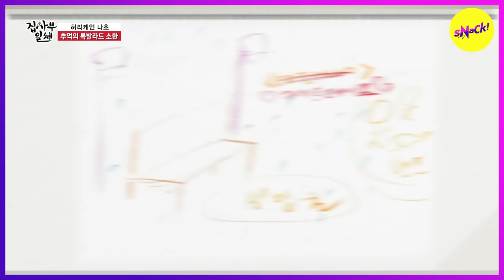[HOT CLIPS] [MASTER IN THE HOUSE ] LEE SEUNGGI's Fantastic Voice😍 (ENG SUB)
Ep. 128
LEE SEUNGGI,
The Super SINGER!!